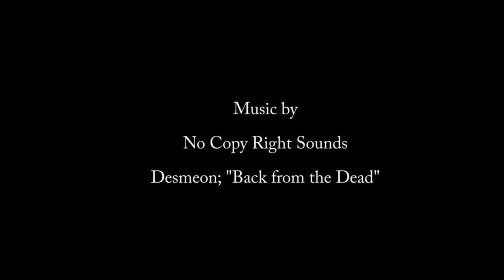Ghost Adventures Review: Season Finale Episode at Zak Bagans Haunted Museum